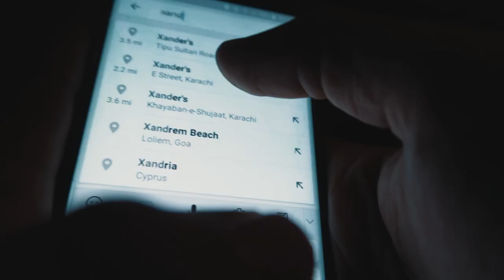WOMEN v. SOCIETY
Meet my friend Sadaf. She's a woman, and she has something to say.